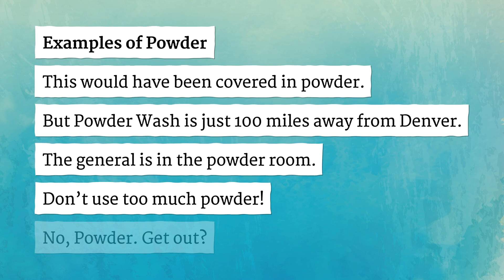POWDER pronunciation • How to pronounce POWDER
How to say Powder in British English and American English?